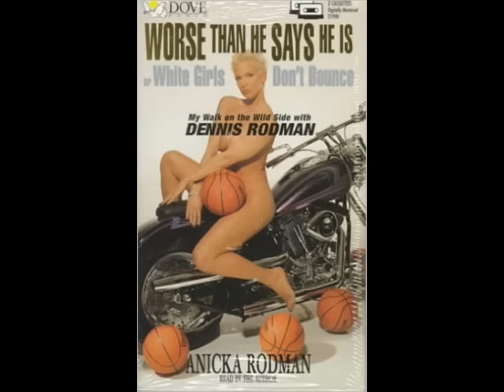the truth behind the Dennis Rodman and Vinnie Johnson beef